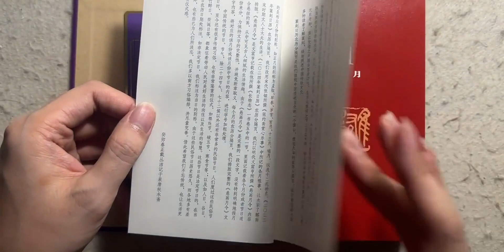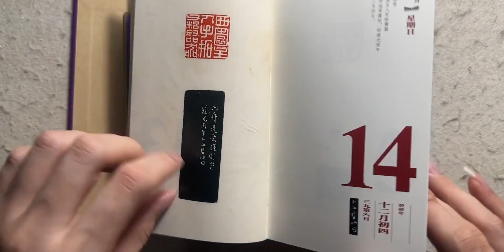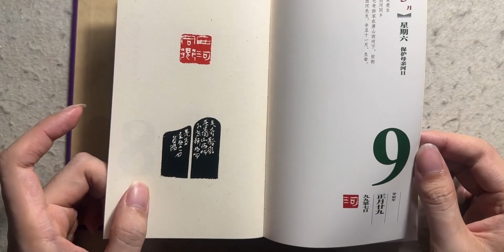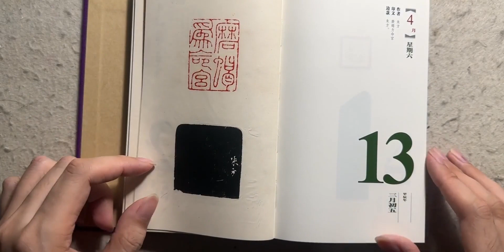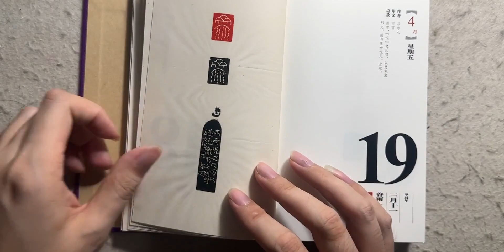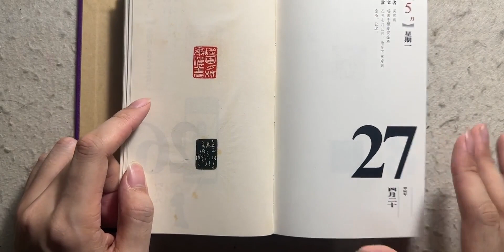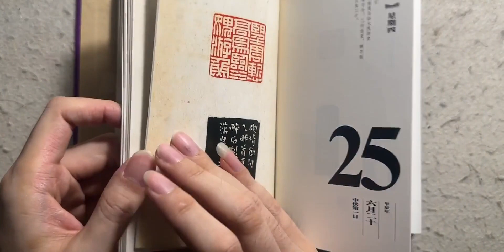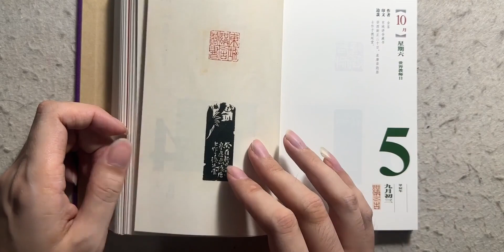2024年篆刻日历 开箱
2024年篆刻日历 开箱

 王福庵,秋水斋,方介堪,篆刻日历,日历,篆刻,吴昌硕,2024年,西泠印社出版社,金石篆刻